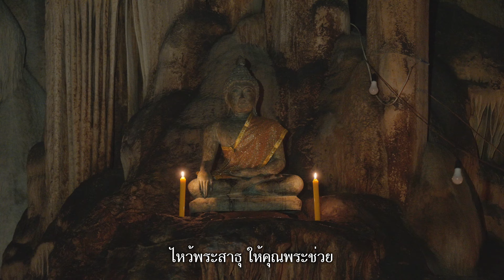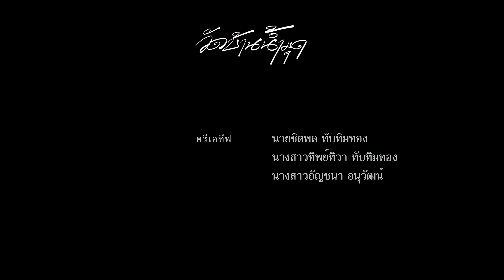MV เพลง วัดบ้านน้ำมุด - ณชิชา นันชนก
ผู้ร้อง
ณชิชา นันชนก

ผู้แต่งเพลง ต๊ะ วีรสิทธิ์ แสงศิลา และ พี่ใหม่ สิบล้อ

ทำนอง : ใหม่ สิบล้อ

เรียบเรียงและดูแลการผลิตเพลง  : ใหม่สิบล้อ และ พี่โมก พิชญ พยัฆวิเชียร

หลวงพ่อวิจิตร ภทฺทกิตฺติโก   เจ้าอาวาสวัดบ้านน้ำมุด จ.กาญจนบุรี

นักแสดงหมวย   ณชิชา นันชนกเต๋า
คุณธนวัฒน์ สำเภาทอง
พ่อแม่พี่น้องชาวบ้านบ้านน้ำมุด

รายชื่อ ร่วมบุญถ่ายMV โรงทานขนมและอื่นๆ
หมวย ณชิชา นันชนก
คุณชุติมา บุญกาญจนรัตน์
คุณยลตา แสงประสิทธิ์
คุณณัฐกานต์ ลิ้มเกษตรสกุล
ครอบครัวบวรลักษณ์
คุณนนทิยา จิวบางป่า
คุณณัฐฐิญา ผลขาว และครอบครัว
คุณจารีรัตน์ ดาวสวย
คุณศรายุทธ ฟริ๊น สโตน
คุณฤชวีธร ปลื้มจิตร
คุณ พิชิต กุมตันสีและครอบครัว ชานิณี ธรรมโมและครอบครัว
คุณรฐา โพธิ์งาม
ครอบครัวกอโชคชัย
คุณสุวัชรา ภัททมุข
คุณสุวรรณ รงคะศิริพันธ์
คุณปฐมาวดี มูลไชย
คุณดวงและครอบครัว
J&Tสาขาบ้านเป็ด ขอนแก่น
คุณสกล เตียเจริญ
คุณกฤษณนัยย์ พีรยารังสรรค์
คุณธิติ ศรีจำเริญ
คุณพรสุมาน์ ช้างกระทัด
คุณชุติพันธุ์ วัฒนาธนศักดิ์ พี่ปู
คุณธนประเสริฐ วัฒนาธนศักดิ์ พี่ชาต
คุณภาพิมล หลั่งทรัพย์
คุณธนธัช กิตติคุณาธิป
คุณกรภัทร เจริญมหาลาภ / ดช.ฐานทัพ เจริญมหาลาภ
ศิรกาญจน์ - จารุวรรณ ตรีธารา และครอบครัว
คุณอัครัช ภูษณพงษ์
คุณนิยม ภูษณพงษ์
คุณนงลักษ์ พาส  และครอบครัว ที่ประเทศอิสราเอล
คุณเฉลิมไชย จิณแพทย์
คุณสายันต์ คำภู
คุณภัทรา สุทธาโรจน์

Creative
นายชิตพล ทับทิมทอง
นางสาวทิพย์ทิวา ทับทิมทอง

นางสาวทิพย์ทิวา ทับทิมทอง Director / Director of Photography (ผู้กำกับ / ผู้กำกับภาพ)
นายสรจิตร ใหญ่ยิ่ง Claper Loader (ผู้ช่วยผู้กำกับภาพสอง)

นางสาวอัญชนา อนุวัฒน์ Copy Writer / Script Supervisor (ผู้เขียนบท / ผู้ดูแลควบคุมความต่อเนื่องของบท)

นายศักดิ์สิทธิ์ ทิมเทศ Camera Operator (ช่างภาพ)
นายปณิธาน เรืองแพ Camera Operator (ช่างภาพ)
นายสหพันธรัฐ คีรีโต Camera Operator (ช่างภาพ)

นายศักดิ์สิทธิ์ ทิมเทศ Editor / Visual Effects Director (ตัดต่อลำดับภาพ)

นางสาวอริษา แย้มพิกุล Behind the scene photographer and videographer (ตากล้องเบื้องหลัง ภาพนิ่ง / วีดิโอ)

นายเจษฎาภรณ์ โพธิ์บุญ Gaffer (ควบคุมการจัดแสง)

นางสาวพรนภา คงเถื่อน Prop Master (หัวหน้าอุปกรณ์และวัสดุ)
นางสาวอชิรญา จันทร์สว่าง Assistant prop (ผู้ช่วยฝ่ายอุปกรณ์และวัสดุ)